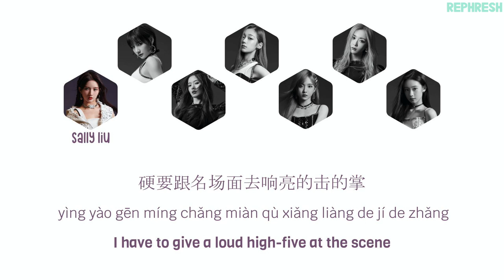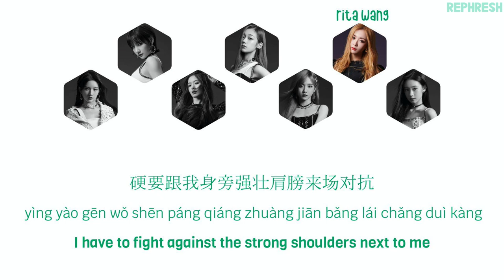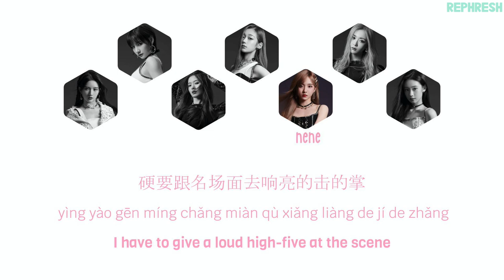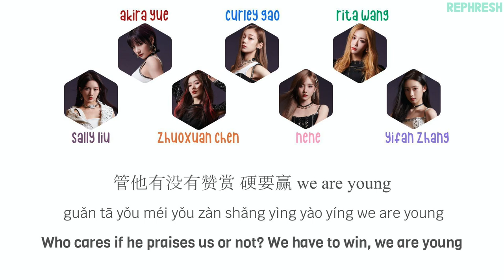BONBON GIRLS 303 (硬糖少女303)- 硬要赢 We Are Young “Must Win” Color Coded Lyrics 歌词 [简体中文｜PINYIN｜ENGLISH]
硬糖少女303 EP 《硬糖定律》
超新星全运会 主题曲
SUPER NOVAE GAMES Theme Song

Curley Gao (希林娜依·高)
Akira Zhao (赵粤)
Rita Wang (王艺瑾)
Zhuoxuan Chen (陈卓璇)
Nene (郑乃馨)
Sally Liu (刘些宁)
Yifan Zhang (张艺凡)

THE9 & BONBON GIRLS 303 Content!

All translations done by me. Please give credits.
There could be some mistranslations as well.